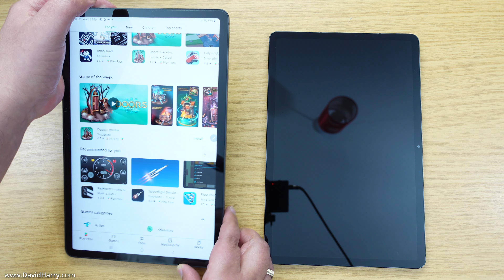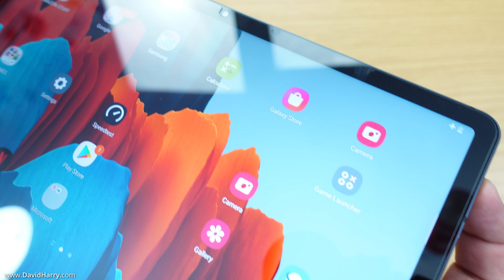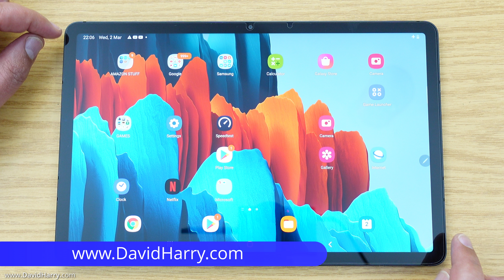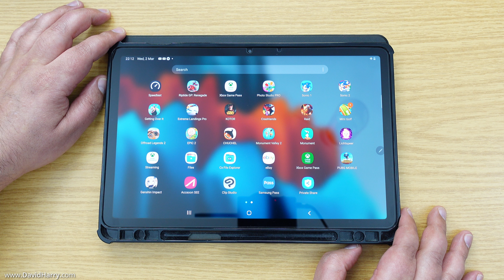How To Rescue A Badly Installed Tempered Glass Screen Protector :)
So, after botching a tempered glass screen protector installation on my Samsung Galaxy Tab S8 I decided to try again with my Tab S7 but I screwed that up as well :)

This video shows how you can rescue the applying of the tempered glass screen protector if you are careful and lift the protector from the edge until you absorb the bubbles under the protector and then let the screen protector re-settle itself.

This worked for me, maybe it can work for you as well.

00:00 Boring
04:59 RESCUE
06:09 boring
07:54 boring
09:11 boring

Amazon links for S22 and peripherals:
Galaxy S22 Ultra
Galaxy S22 Plus
Galaxy S22
GooFoto Flexible Tripod
ESR HalolLock Charging Stand
ESR Universal HaloLock Rings
Samsung DEX Station
Ringke Onyx Case
Nillkin Case With Lens Protectors
Film Screen Protector
ESR Lens Protectors

Amazon links for Tab S8 and peripherals:
Galaxy Tab S8 Ultra
Galaxy Tab S8 Plus
Galaxy Tab S8
Sparin Tempered Glass Screen Protector

Amazon links for peripherals that work with both the S22 & Tab S8:
Rycote Micro Windjammers
iNassen USB C Headphone Adapter
Beyerdynamic DT 700 Pro X headphones
Xbox Series X Controller
Cable Creation Angled USB C to HDMI cable
Samsung 25W Charger
Arteck Bluetooth Mouse & Keyboard
CableCreation USB C to USB C Cable
SyncWire HDMI 2.0 cable
Cable Creation Headphone & Power Adapter

As a small independent self financed YouTube technology channel that does not have major sponsors. It does take a lot of time and money to help keep my channel running and to fund it. Any support you could offer would be massively appreciated.

Supporting my channel by using my Amazon links to buy anything from Amazon, not just the products I link to, gives me a small cut but doesn't cost you anything extra. You can also send me a coffee donation via my PayPal link, coffee keeps me going while editing :) Or a thumbs up, sub or share is a massive help for my channel.

My YouTube equipment & recommendations.

Cheers,
Dave.